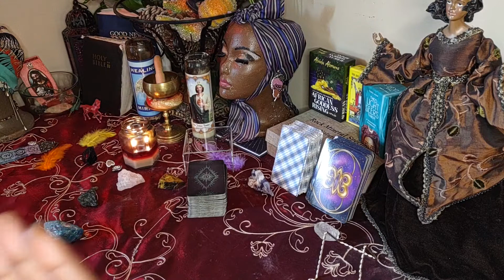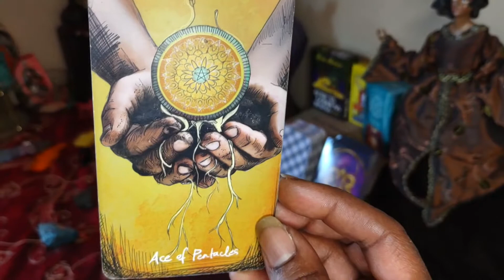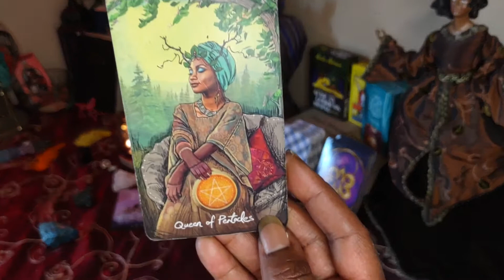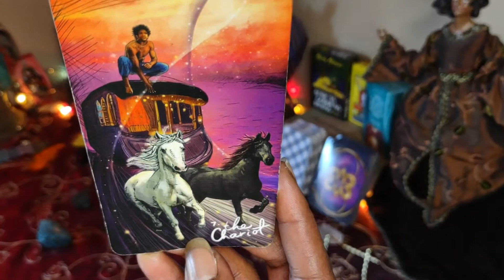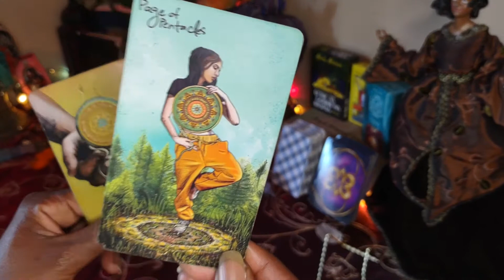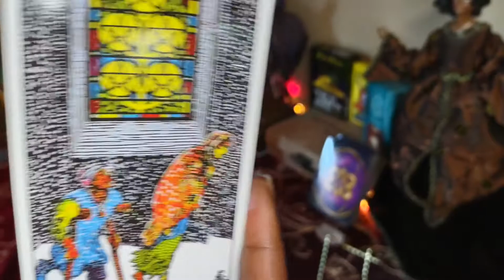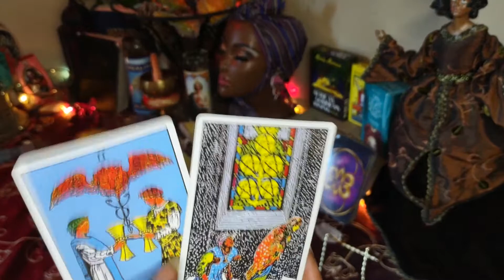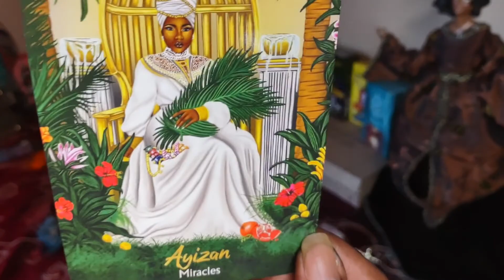♈ Aries You Are Evolving, No Holding Back🙌🌠spiritualguide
Hello My Kindred spirits✨
I feel it's my life's purpose to assist others in their journey in finding Inner Peace! We are not broken, our souls just require the tools to heal! We are Divine beings having an Earthly experience so we have to learn to Nurture the soul.Through healing we can discover our"Life Purpose. My channel is all about helping one Find the techniques to become more powerful in there day to day life!!! Here we will be Discussing➡️ Chakra Healing,Tarot, Manifesting,Moon Phases &all things Metaphysical💫